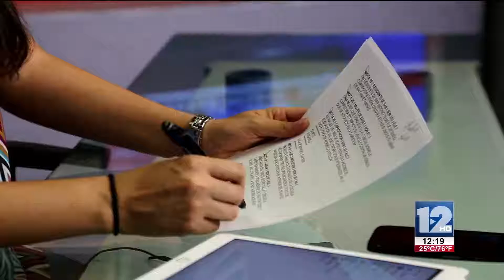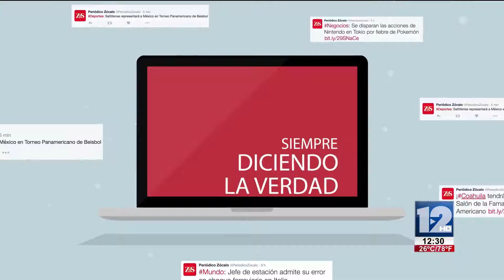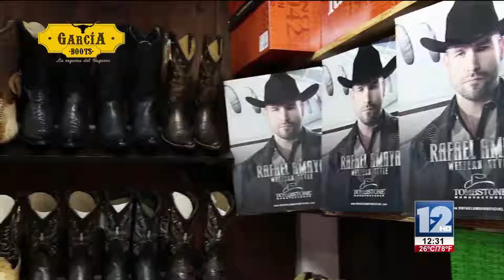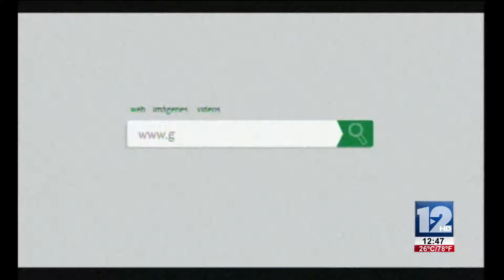Reportero Urbano 14 de Enero de 2017